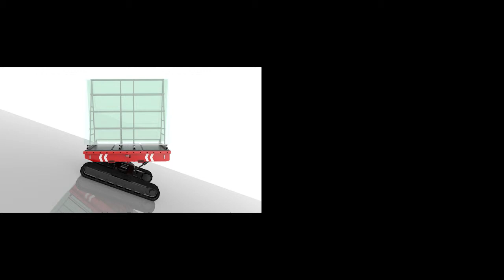CARRIER LOADER ALMAC MULTI LOADER 2.5 PERFORMANCE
🚨Welcome to Silcom North! 🚨
🚚 Worldwide Delivery
📞 Sales & Technical Assistance Available

Max load 2500 kg / 5511 lbs

Almac Crawler carrier Multiloader 2.5 Performance. Battery powered, with lead crystal battery (8x 180Ah 48V) with 10 hours of working time. Max load 2500 kg. Self Levelling. Radio remote as option.